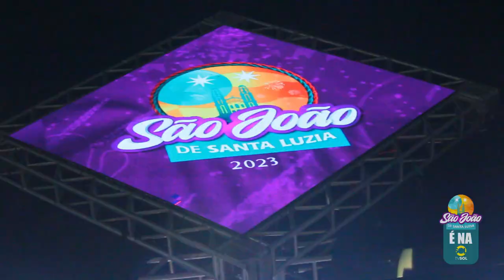Multidão prestigia show de Luan Santana e outros cantores em Santa Luzia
A terceira noite do São João da cidade foi marcada pelo recorde de público do ano e o segundo maior da história do município. Acompanhe na reportagem especial!